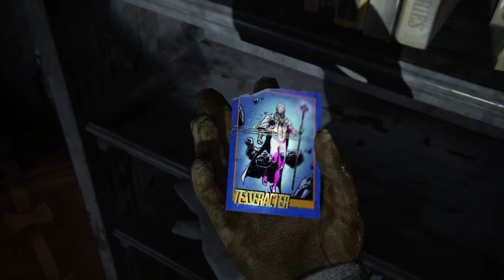ABBY AND INFECTED!!! | Last Of Us Part ll